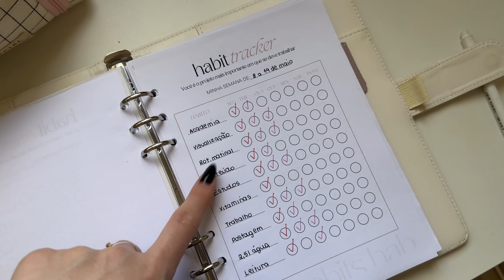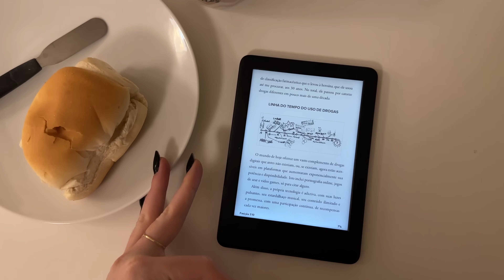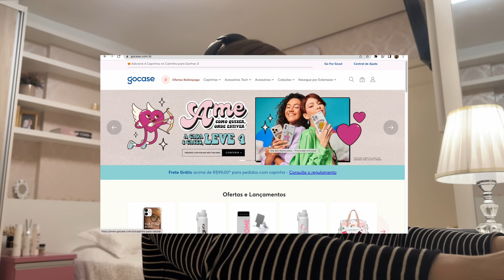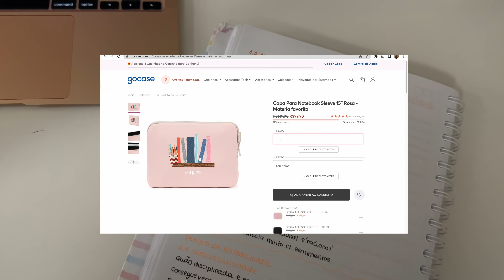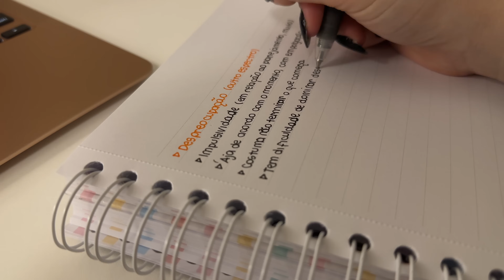ASSISTA SE VOCÊ ESTÁ CANSADA DE PROCRASTINAR | um dia comigo *vencendo a preguiça* ✨🤍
💻 Confiram já as promoções no site da GOCASE e usem nosso cupom VALVIEIRA

💌 Garanta JÁ o seu Planner My Best Self e ganhe 2 cursos BÔNUS GRATUITOS

💖 Me siga no meu Instagram (@valvieira.st) para acompanhar minha rotina mais de perto

ROTINA PRODUTIVA, ROTINA SENDO AQUELA GAROTA, VLOG SENDO MINHA MELHOR VERSÃO, ARRUMANDO MINHA VIDA, AQUELA GAROTA, VLOG PRODUTIVO, ROTINA AESTHETIC, ROTINA DA MANHÃ